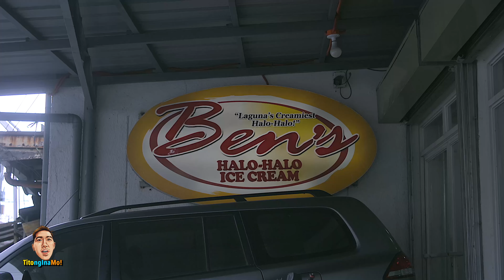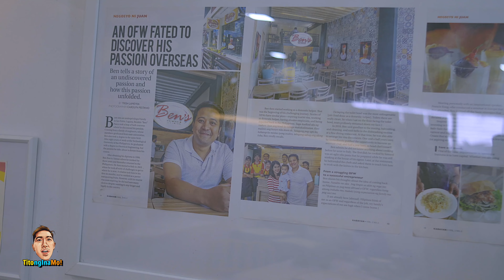Trying Spicy Halo-halo at Bens, Tanza Cavite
📍Bens Halo halo, Tanza Cavite

Tito Jom Merch
shopee.ph/titonginamoclothing